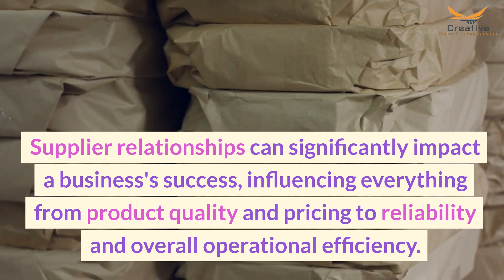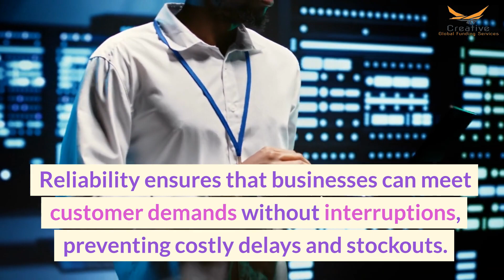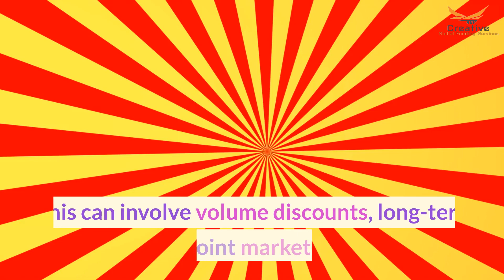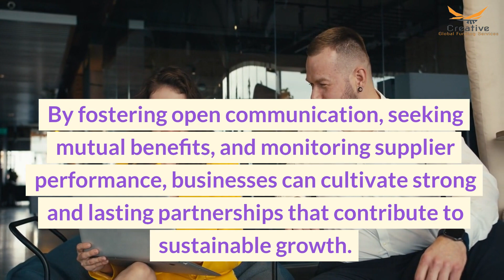Nurturing Strong Supplier Relationships for Business Success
In the intricate web of business operations, one crucial factor that often goes unnoticed is the relationships a company forms with its suppliers. Supplier relationships can significantly impact a business's success, influencing everything from product quality and pricing to reliability and overall operational efficiency. In this article, we'll delve into the importance of supplier relationships and how businesses can effectively manage and optimize these partnerships for mutual benefit.

Quality, Pricing, and Reliability: The Pillars of Supplier Relationships

Supplier relationships are built on a foundation of trust, collaboration, and shared goals. To ensure a fruitful partnership, businesses must carefully evaluate and consider several key factors when selecting and engaging with suppliers:

Quality: High-quality products and materials are essential for maintaining a competitive edge and delivering value to customers. Businesses should assess the quality of goods provided by potential suppliers and seek consistency to meet their standards. Maintaining quality standards not only enhances the company's reputation but also reduces the risk of defective products reaching customers.

Pricing: Competitive pricing is critical for maximizing profit margins and remaining cost-effective. Engaging with suppliers who offer reasonable pricing structures can contribute significantly to a business's bottom line. Negotiating favorable terms and continuously monitoring market trends can help strike a balance between cost and quality.

Reliability: Timely delivery and consistent supply are cornerstones of operational efficiency. Reliability ensures that businesses can meet customer demands without interruptions, preventing costly delays and stockouts. Establishing clear communication channels and closely monitoring supplier performance can help mitigate potential disruptions.

Managing Supplier Relationships for Success

Building and maintaining strong supplier relationships require ongoing effort and effective communication. Here are some strategies to nurture these partnerships:

Open Communication: Regular and transparent communication fosters understanding between parties and prevents misunderstandings. Both parties should discuss expectations, potential challenges, and opportunities openly to collaboratively address issues and seize growth prospects.

Mutual Benefits: Successful supplier relationships are mutually beneficial. Businesses should look for ways to align goals and create win-win scenarios. This can involve volume discounts, long-term contracts, or joint marketing initiatives.

Performance Metrics: Establishing key performance indicators (KPIs) helps monitor supplier performance and identify areas for improvement. Metrics could include on-time delivery rates, product defect rates, and responsiveness to issues.

Collaboration and Innovation: Suppliers often possess valuable insights into industry trends and innovations. Engage in collaborative discussions to explore opportunities for process improvements, cost savings, and product enhancements.

Flexibility and Adaptability: Business landscapes are ever-evolving, so the ability to adapt to changing circumstances is vital. Suppliers who are willing to adapt to new market demands and supply chain challenges can provide a competitive advantage.

Conclusion

In today's interconnected business world, supplier relationships play a pivotal role in a company's success. Evaluating the quality, pricing, and reliability of products provided by approved suppliers is essential for maintaining a competitive edge and ensuring customer satisfaction. By fostering open communication, seeking mutual benefits, and monitoring supplier performance, businesses can cultivate strong and lasting partnerships that contribute to sustainable growth.